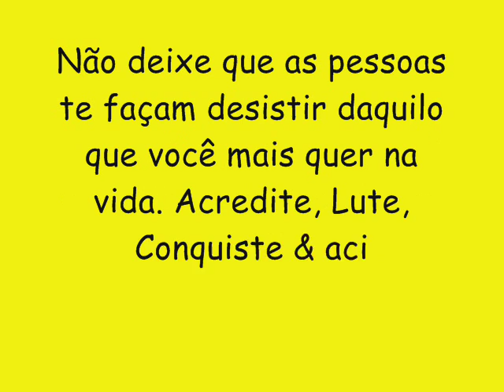PAPITU O PAI DA FULERAGEM CD NOVO VERÃO 2017 - MARRETA DO CHA